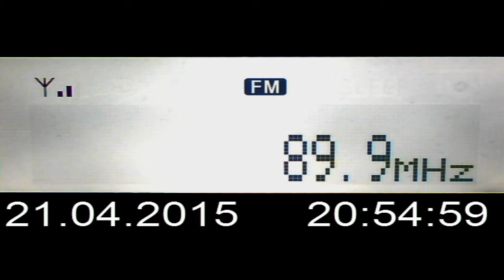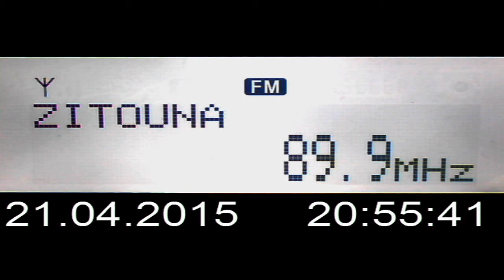DX FM Sporadic-E Radio Zitouna Tunisia in Craiova Romania